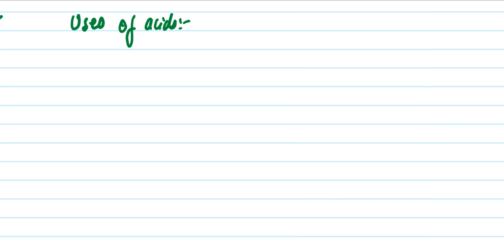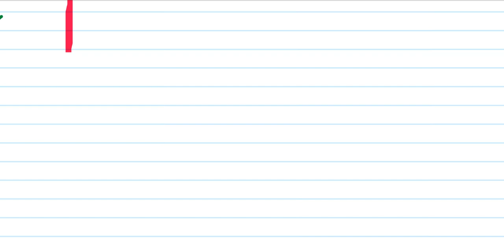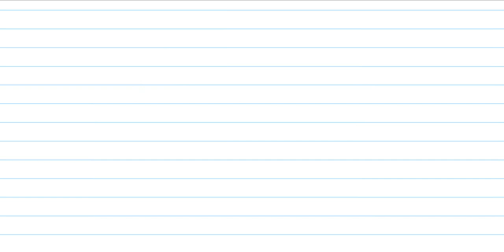Class 8 science in Nepali | Acid base and salt grade 8 in nepali